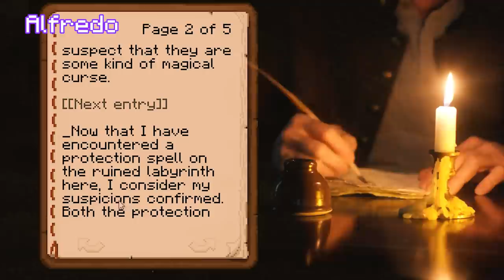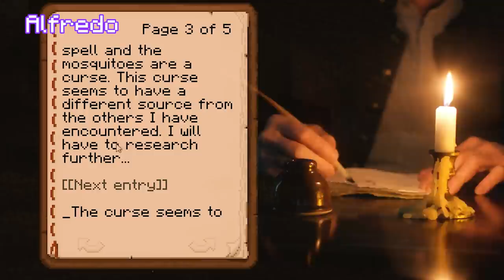THAT'S What's Guarding the Labyrinth? - Minecraft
Get a FREE MONTH of DashPass from DoorDash today!
It's Minecraft 490! In this gameplay, we explore the Minotaur's Labyrinth in search of its treasure.